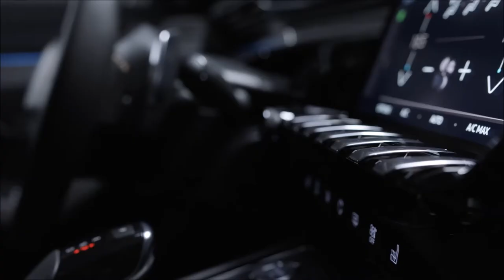New PEUGEOT 508: Running Footage, Exterior, Interior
The New PEUGEOT 508: the radical saloon!

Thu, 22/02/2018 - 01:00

The new PEUGEOT 508 changes everything. Its structure is more compact and its height reduced. The new exterior design is sharper and more robust, while the car’s spectacular interior includes an evolution of the iconic PEUGEOT i-Cockpit®. Its exemplary road-handling, new engines, countless technology features and quantum leap in quality means the new PEUGEOT 508 sets a world class standard within the D-segment and further supports the Brand’s upmarket strategy.

 At first glance, the new PEUGEOT 508 surprises onlookers with an energetic and expressive presence. The car’s height has been reduced – it now barely reaches 1.40 m – and the aerodynamic lines of the vehicle are reminiscent of the coupé style.

The front end is impressive, even aggressive. The finely fashioned, radiator grill with chrome-plated chequerboard asserts itself between the Full LED headlights, inspiration for which was drawn straight from the brand’s latest concept car: PEUGEOT Instinct. With the famous lion centred on its radiator grill and the 508 logo upon the nose of the bonnet, the new PEUGEOT 508 pays tribute to its acclaimed predecessors, the PEUGEOT 504 and 504 coupé.

The vertical visual signature of the opalescent LED daytime running lights provides a distinct, exclusive identity. Sharp and slender, they frame the car’s front end, running from the headlights to the bumper’s air intakes.

The horizontal bonnet has been lowered as much as possible to enhance the dynamism of the new PEUGEOT 508 and the overall silhouette has been designed to appeal from every angle. This attention to bodywork design is usually reserved for the most premium of vehicles.  All of these standout features at the front of the new PEUGEOT 508 culminate to give the car a real sense of quality and character, all of which are perfectly aligned with modern PEUGEOT design language.

The roof line of the new PEUGEOT 508 is low and sleek, following the premium sector design cues. The car appears compact: its length is limited to 4.75 m, vs 4.83m of the outgoing car, for improved manoeuvrability. The low glazed surfaces further sharpen the car’s outline and reveal frameless doors. Nothing spoils the model’s silhouette: there is no conventional overlap of the bonnet, glazing support and door frames; gap and flush-fitting have been reduced in size with first-class know-how; the wheels have been adjusted to perfectly fill the wheel arches; and the roof aerial has been removed (now silk-screened). PEUGEOT has utilised its expert knowledge to maximise the car’s aesthetic appeal and quality.

The main dimensions of the new PEUGEOT 508

1 – Carefully controlled dimensions

With an overall length of 4.75 m, the new PEUGEOT 508 is one of the most compact saloons on the mainstream market and is closer to premium offerings. Markedly similar to the Audi A5 Sportback, it is 11 cm shorter in length than the Volkswagen Arteon (4.86 cm). Although the car’s length has been reduced by 8 cm compared to the previous generation, the wheelbase – at 2.79 m – has been shortened by 2.4 cm to maintain a level of liveability suited to customer use within the sector. The new PEUGEOT 508 therefore offers one of the most optimised wheelbase-to-dimensions ratios in this segment.

The front and rear overhangs have been reduced in size to dynamise the silhouette and improve agility, both on the road and when manoeuvring. The turning-circle radius has been improved and reduced by 1.5m when compared to the previous generation! With 10,80 m kerb-to-kerb, the new PEUGEOT 508 ranks as the best in its segment, propulsion systems included!

The new PEUGEOT 508 sports an especially robust profile. Yet its length of 1.84 m – 2 cm more than the previous generation – remains within the segment’s average. The car also benefits from an exceptionally low height of 1.40 m, which is 6 cm less than the previous generation! – making it slender, with perfectly balanced proportions. This low-built structure, made possible by frameless doors, does not however sacrifice headroom (see below) and makes the car one of the market’s most dynamic saloons, with its closest rival being the Audi A5 Sportback. It also ensures outstanding aerodynamics with a Cx of 0.26 and a SCx of 0.57 m2.

Lastly, the wheel size goes hand in hand with upscaling, adapting to each version and finish. From 16 to 19 inches, eight alloy wheel options are available in the range to support the vehicle’s build.